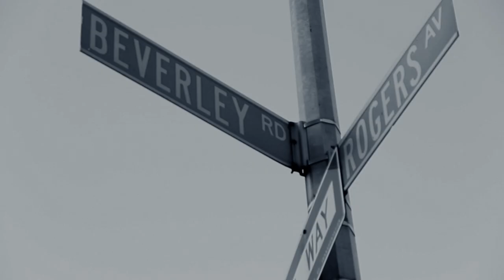CHAMP LOCO "GANG LAND"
shot & directed by Jay Dawg for KNEWLIFEMEDIA FILMS